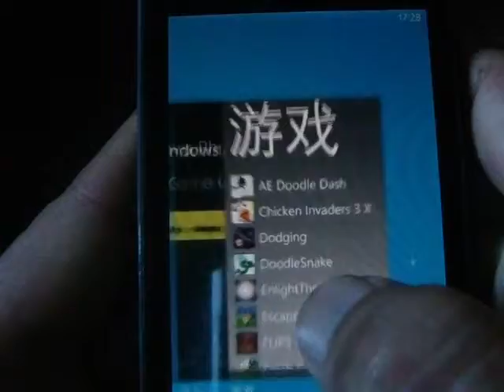Windows Phone Game EnlightTheDarkness Review